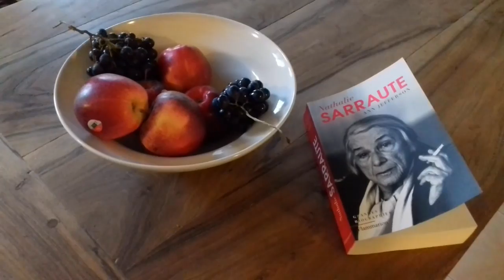journal vidéo | du 19 au 24 octobre 19